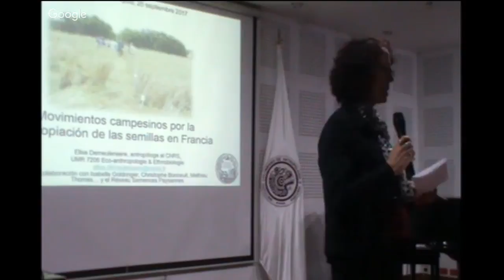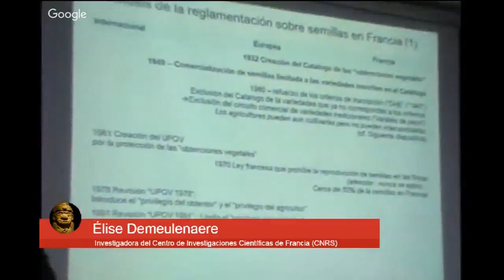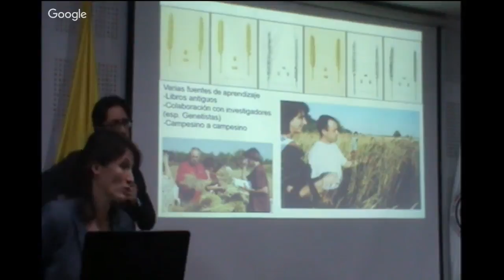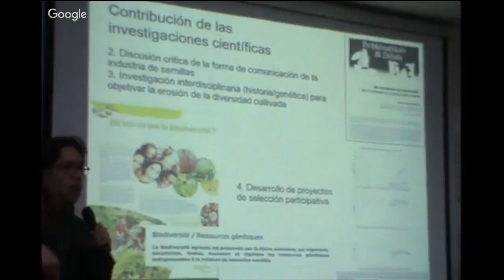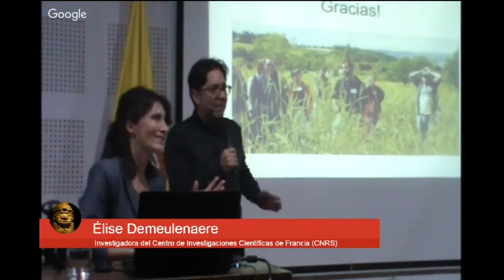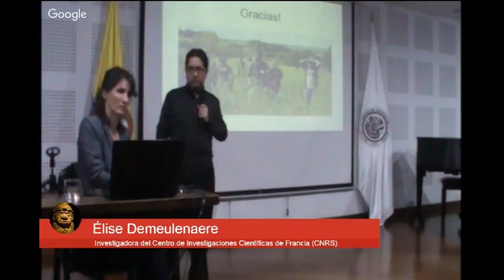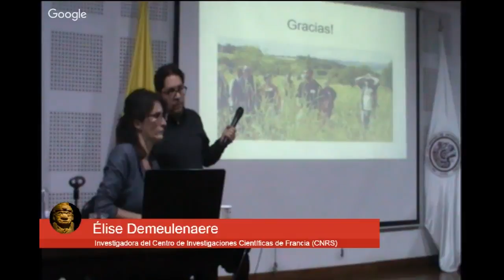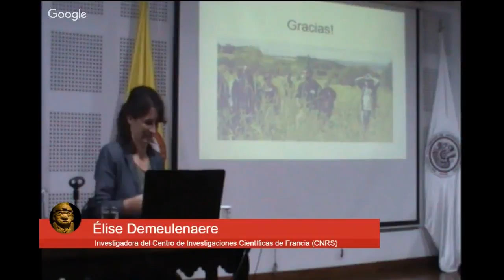Conferencia: Movimientos de reapropiación campesina de las semillas en Francia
Desde el Centro de Investigaciones Científicas de Francia (CNRS) nos acompañará la investigadora encargada del equipo de Antropología y Políticas de la Naturaleza, Élise Demeulenaere, quien desde sus trabajos de campo, ha explorado la diversidad de las relaciones materiales e ideales de los seres humanos con la naturaleza y con el mundo vivo, así como las tensiones y conflictos asociados a éstas.

En este evento organizado por el Instituto Colombiano de Antropología e Historia- ICANH, ella nos hablará acerca de su experiencia con comunidades de campesinos, agricultores y custodios de semillas nativas en Francia.

Más del perfil de la investigadora: Tiene un doctorado en etnobiología y antropología ambiental del Museo Nacional de Historia Natural de París. Hizo un posdoctorado en sociología de la ciencia. Inicialmente, estudió ciencias naturales con especialización en ecología, con estudios superiores en forestería y manejo ambiental.

Su trabajo parte de la antropología, la antropología de los saberes, la sociología pragmática de las controversias, la sociología de las ciencias, la fenomenología del medio ambiente, la etnociencia, la etnoecología y la ecología política. Sus investigaciones en el seno del Museo Nacional de Historia Natural en París, están atadas a un enfoque interdisciplinario fuerte con la ecología de las ciencias de lo vivo.

Además de otros temas, ha investigado sobre los paisajes culturales (Etiopía), los movimientos de reapropiación campesina de las semillas (Francia, Europa), y las políticas de conocimientos en el marco de la ecologización de la agricultura (Francia).

Es autora de numerosas publicaciones y editó en 2017 el libro colectivo Humanités environnementales. Enquêtes et contre-enquêtes.